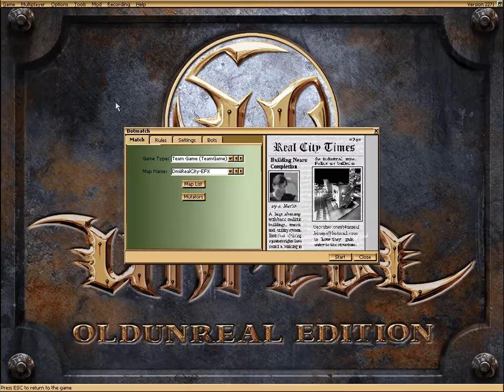Robbing the Bank in DMiiRealCity-EFX [WIP]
Update of "Real City" an old favorite map by "J"

Changes/Additions:
Pathed (mostly)
Destroyable windows and doors.
Birds, Cockroaches and rats.
Better and varied trees.
Varied street furniture.
Flurecent tubes and various interactive decos.
Drivable vehicles.
Fixed and changed some textures.
Added a reason to find/visit the club.
Added a reason to rob the bank vault.

Mods running:
CSWeapons227
Destroyable lights
Nali Weapns UltraGore SSE
enb mod (all effects enabled)
MallZombies